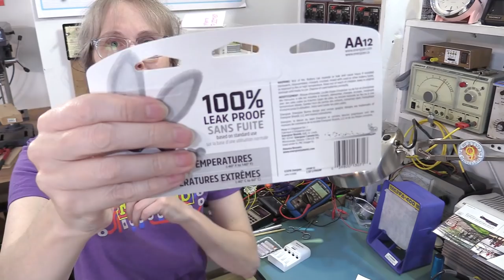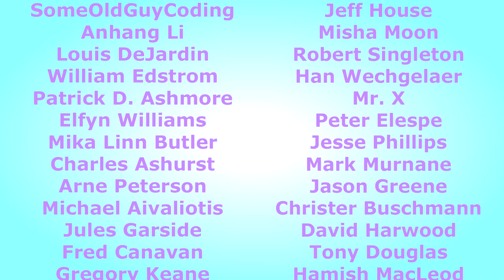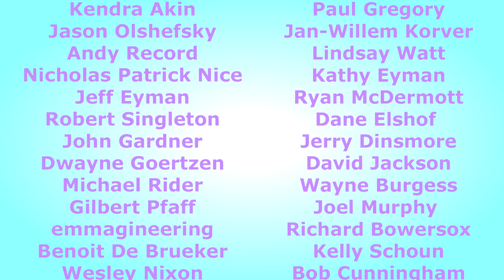Green Energy, Batteries, Pedals, And More!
Time To Frant! And answer your questions. it's time for Feedback. Enjoy!